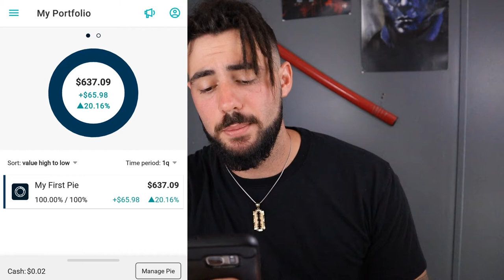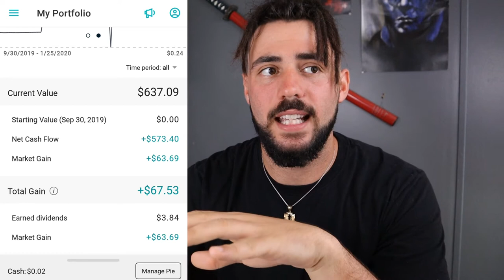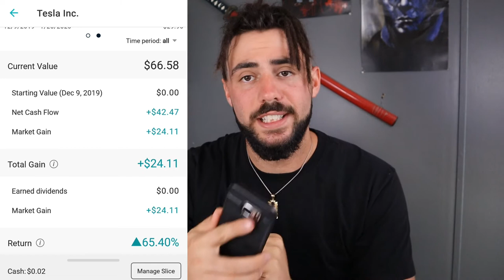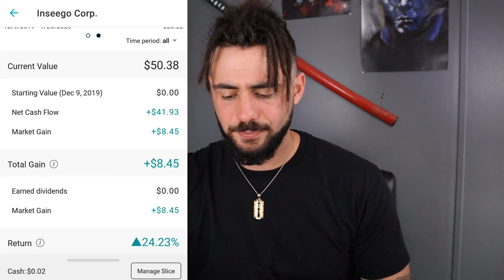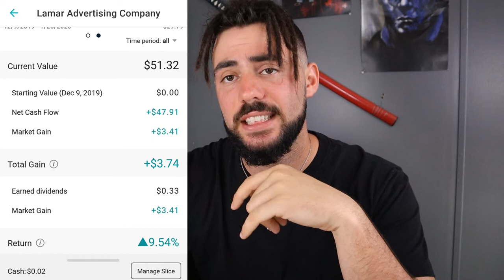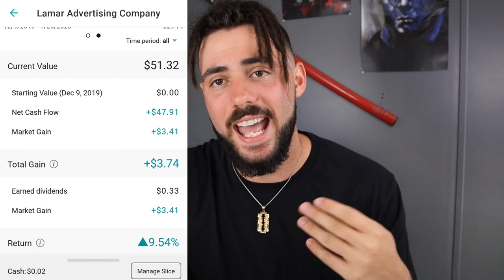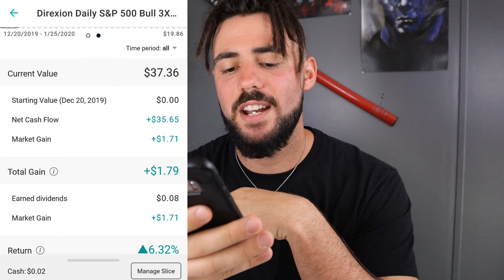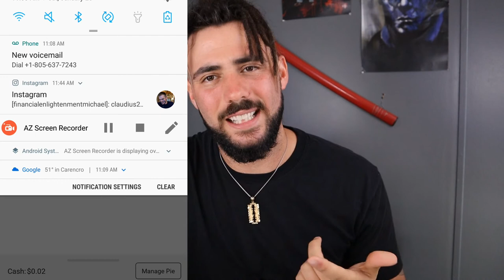M1 Finance Portfolio 2020 | Dividend Vs. Growth Stocks 📈 w/ GIVEAWAY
HASHTAGS